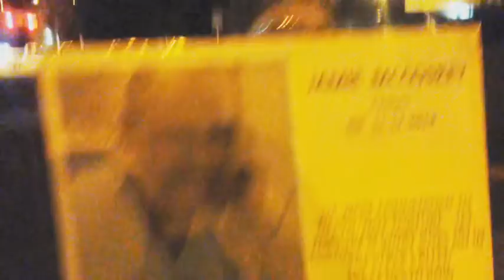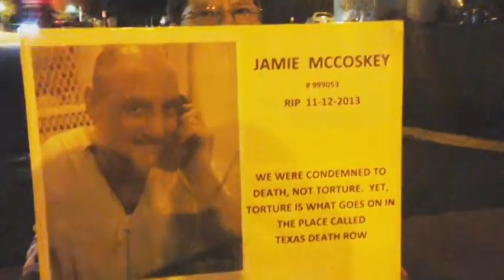Jamie "Lurch" McCoskie - Execution Watch on KPFT Houston with Ray Hill